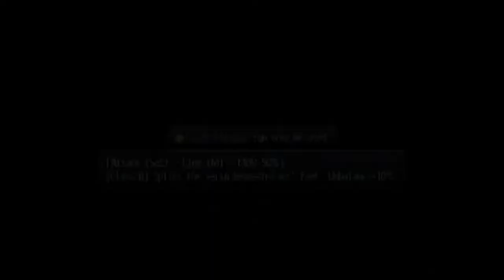Legend of Heroes: Trails of Cold Steel (PS4)Part 15 |Baboon on Steroids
Trails of Cold Steel was the first rpg game in the Legend of Heroes series that was released in 2013. It is revolved around Rean Schwarzer and his new classmates in Class VII which is a mix of commoners and nobility. During this gameplay, you will watch as these students must learn to look past their differences in order to combat a common foe.

In this episode of Trails of Cold Steel of the Legend of Heroes series, we investigate the robbery and find the true culprits behind it!